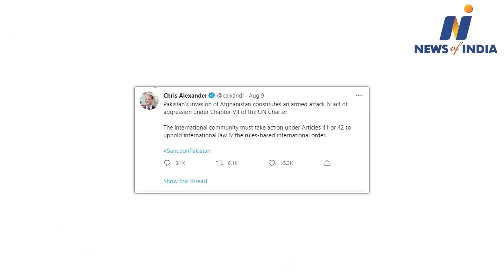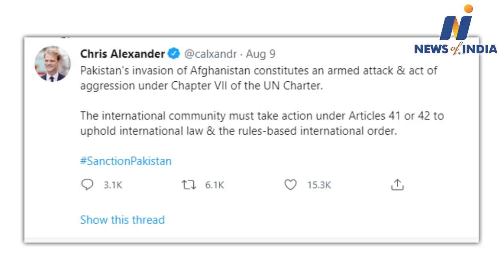Canada demanded the imposition of international sanctions on Pakistan.